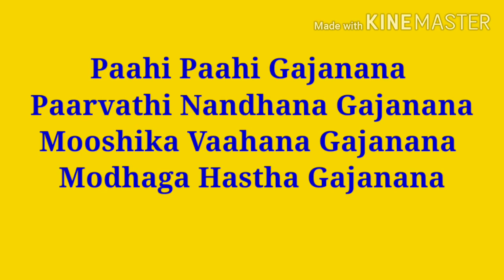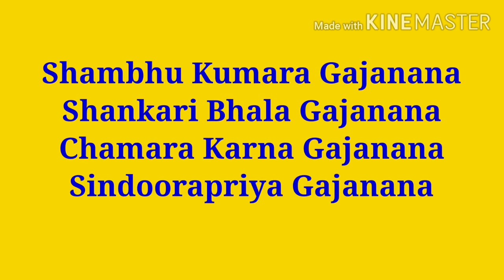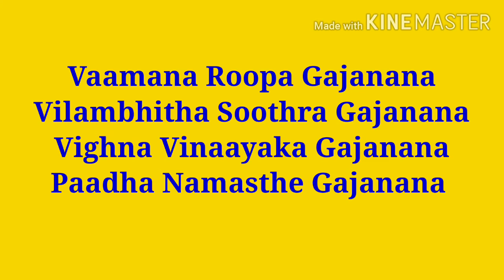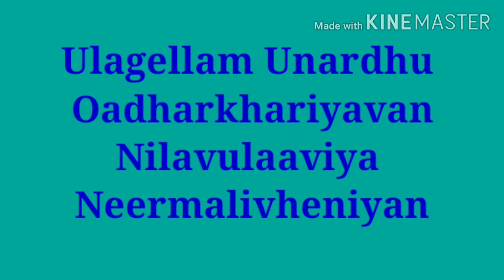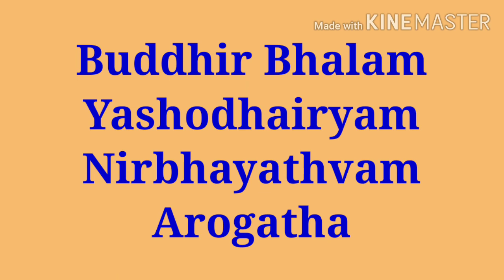Swamy's School | Term 1 | Monday Prayer | Anuradha Raman